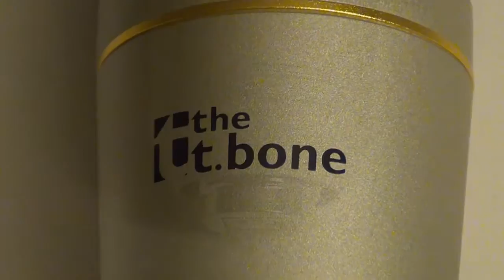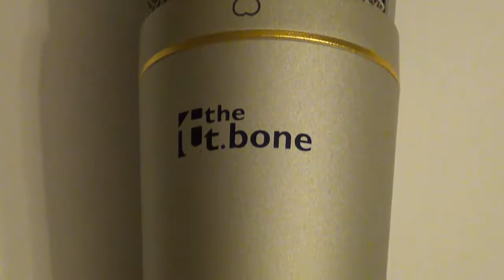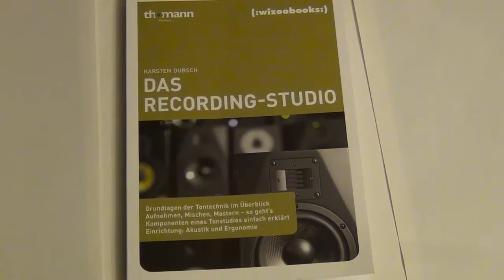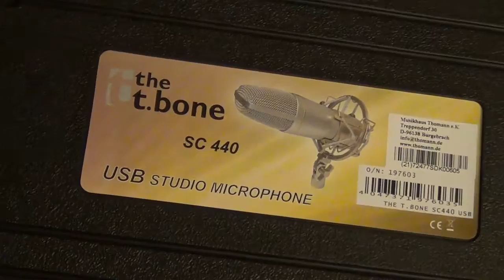The T-Bone SC 440 USB Podcast Bundle Review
BESCHREIBUNG AUFKLAPPEN

The T-Bone SC 440 USB Podcast Bundle

Preis: 89€

--- Team JaBacKLP ---

!! FOLGT !!

Besucht doch auch unseren eigenen Minecraft Server:
IP: mc-infinity.de